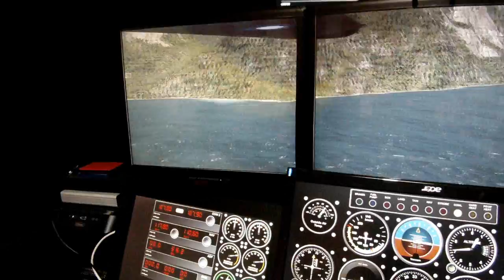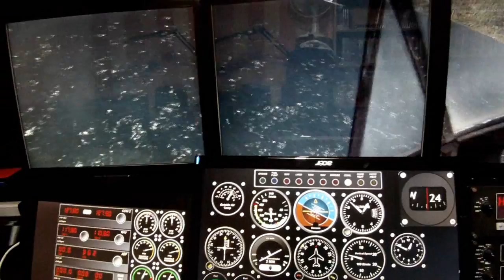Maximum Catalina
The Aerosoft Cat is a beautifully-modelled aircraft and a passably-detailed simulation, let down by the fact that many important controls are mouse-only operable. Thankfully someone's fixed this by writing a collection of LUA macros for FSUIPC and we now have the ability to map almost everything to buttons and keys. Available from the Aerosoft Catalina support forum on Avsim.

This is my work-in-progress Catalina cockpit, using simPlugins Panel Builder for the 2D panels. Other significant additions are EZCA and Accu-Feel 2 to add a bit of shaking and rattling. I am also running the Sonic Solutions DC-3 soundpack to replace the original Catalina engine sounds. (These aircraft both have the same kind of engines and the soundpack comes with instructions for installing into the Cat.)

Scenery is NZMF Milford Sound, by Orbx. You will also need the New Zealand South Island package to make it look like this.